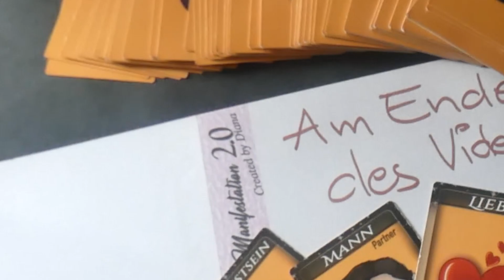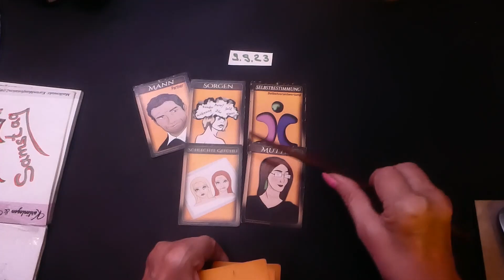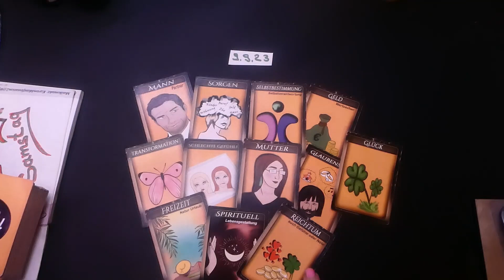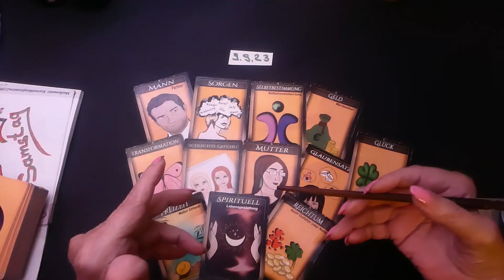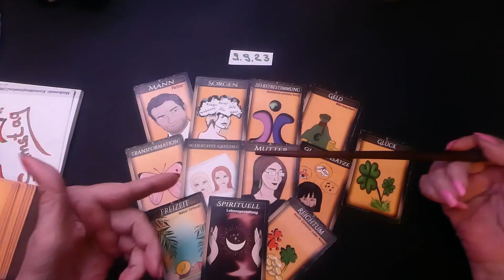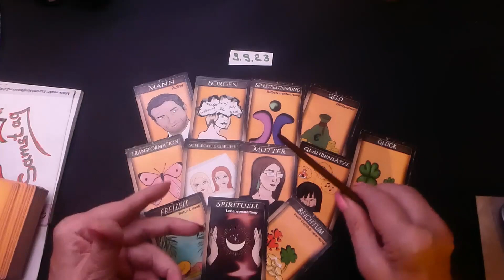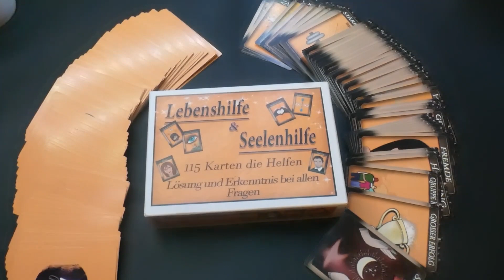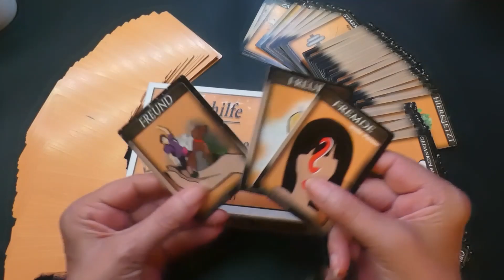09.09.23 Tagesorakel #.Tagesenergieenergie # Tageskarten